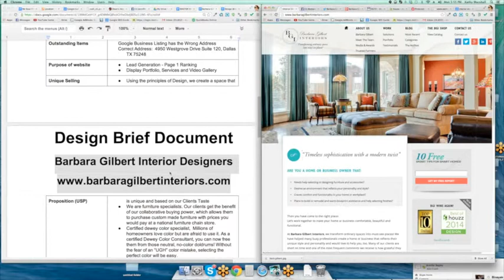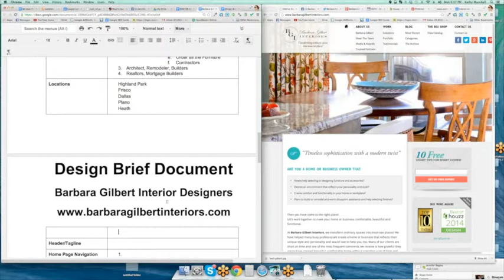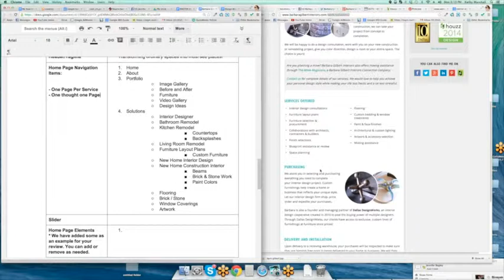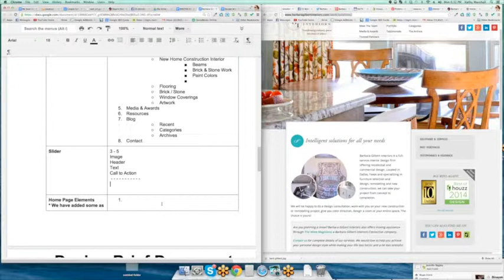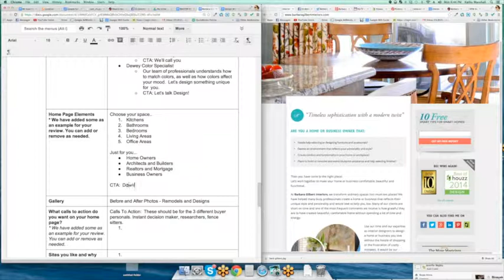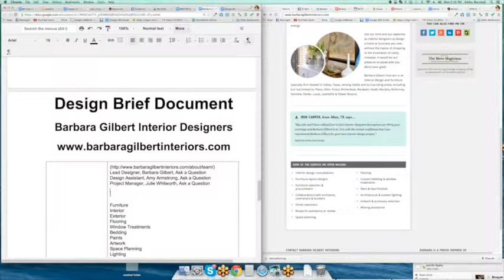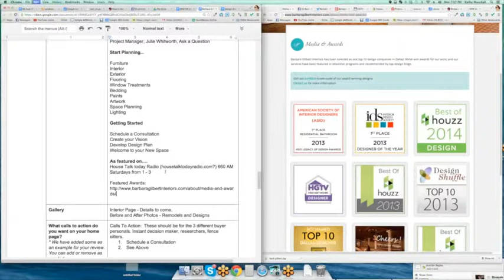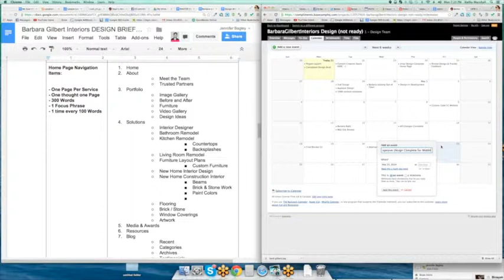Interior Designer Barbara Gilbert Interiors Design Review with Jennifer Bagley, CI Web Group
Interior Designer Barbara Gilbert Interiors Design Review with Jennifer Bagley, CI Web Group It is important to create the proper design and call to actions to guide your website visitors to convert to a customer for your business.
CI Web Group specializes in:
Web Design and Development Solutions

- Wordpress, Joomla and Drupal CMS
- Ecommerce Solutions Integration
- Responsive Website Designs
- Custom PSD Websites Desings
- Creative Graphics Design
- Conversion Marketing Strategies
- Integrated Video, Mobile, Search and Social
- Content Writing
Achieve Accelerated Results